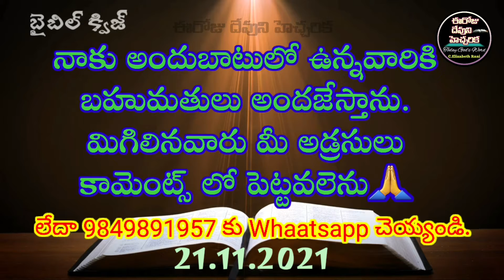✍️Bible Quiz in Telugu✍️లేవీయకాండము 10వ అధ్యాయము